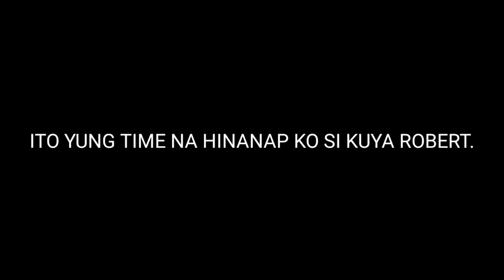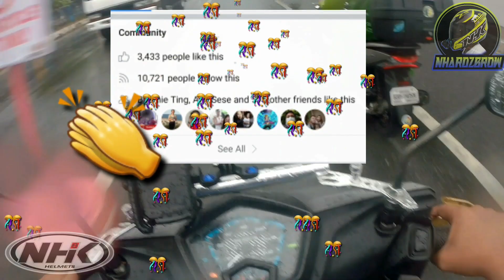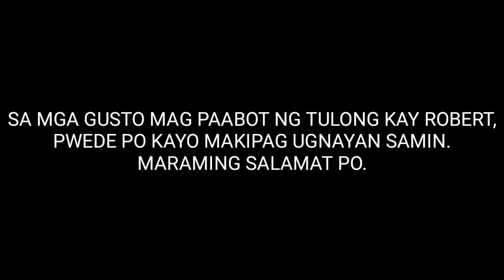GULAY PARA SA MAKULAY ANG BUHAY.